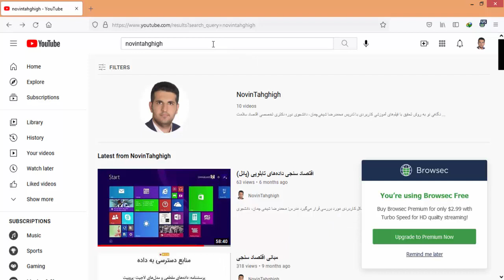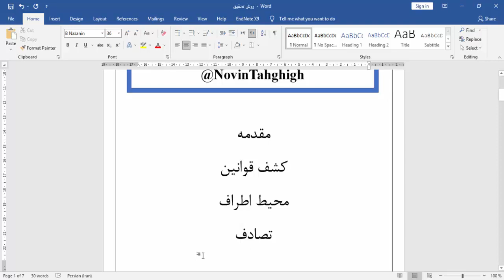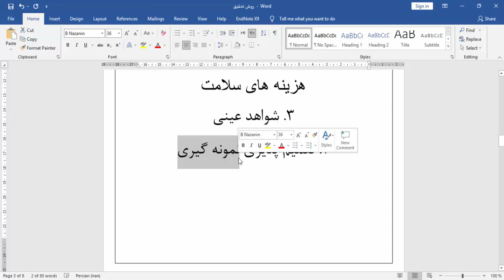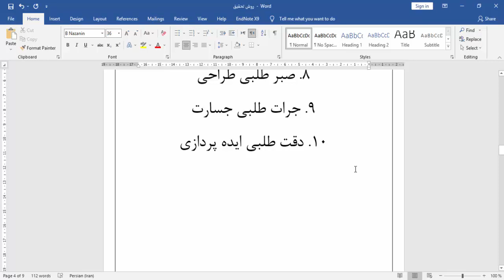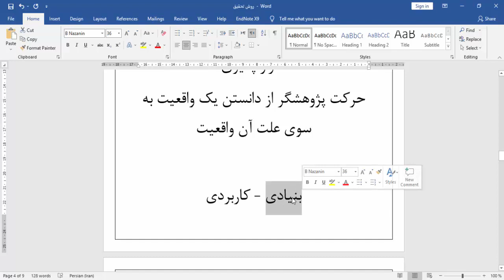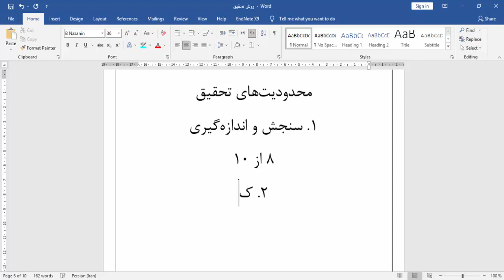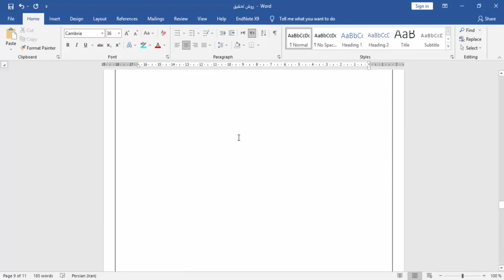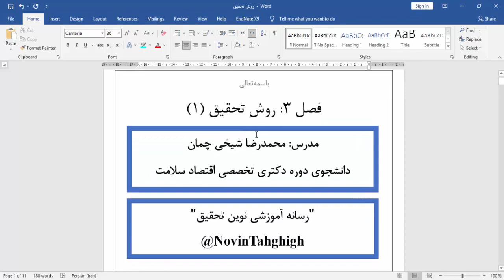روش تحقیق (1)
در این بخش از فصل آموزش جامع روش تحقیق، مقدمات روش تحقیق به‌ شکل کاربردی مورد بررسی قرار می‌گیرد

مدرس: محمدرضا شیخی چمان، دانشجوی دوره دکتری تخصصی اقتصاد سلامت و مدرس دوره‌های تربیت پژوهشگر